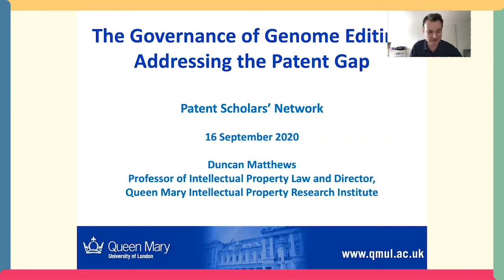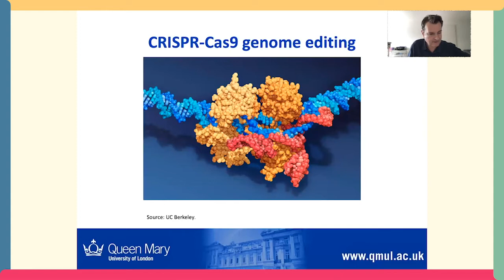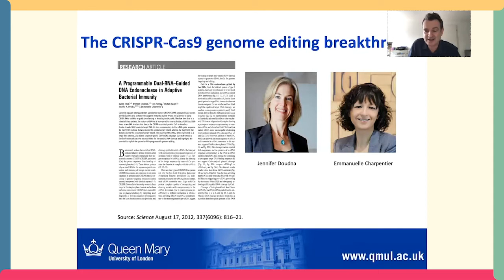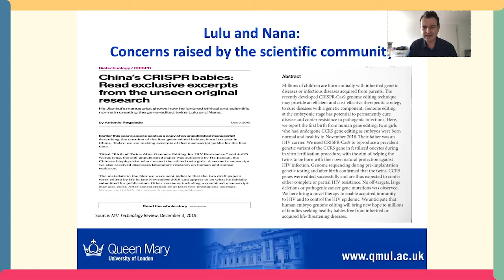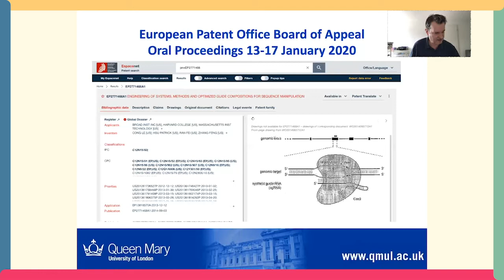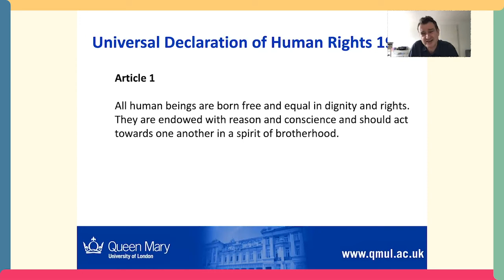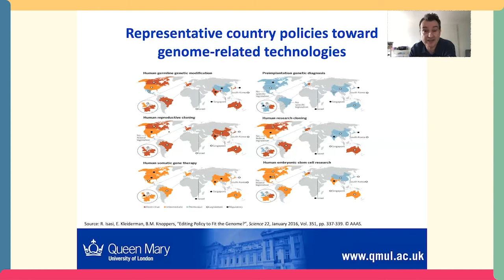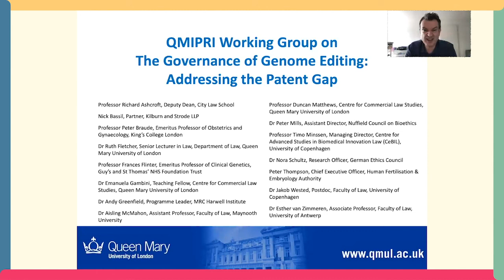Duncan Matthews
The Patent Scholars Network would like to acknowledge the Society of Legal Scholars (SLS) for funding towards the editing of these videos.